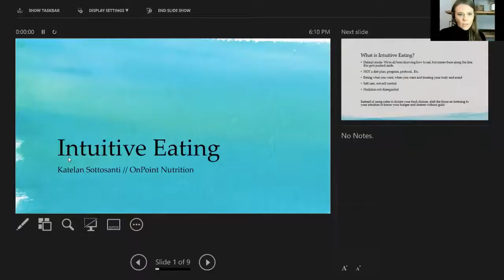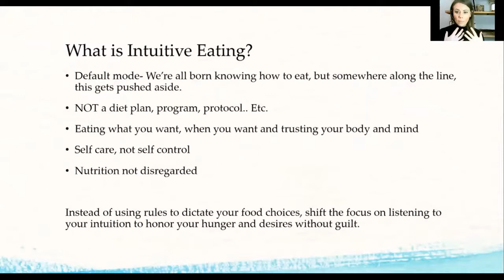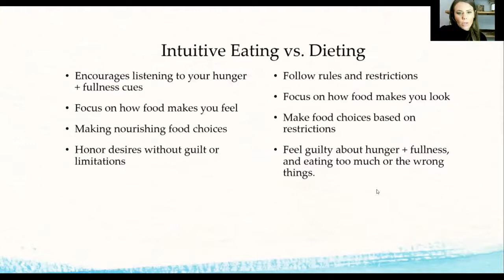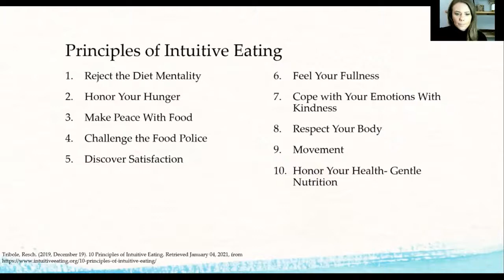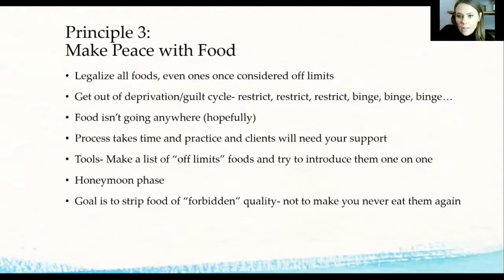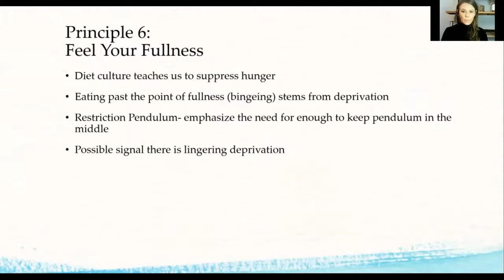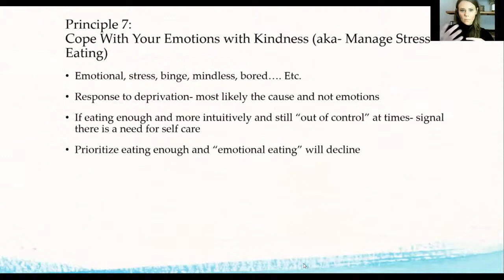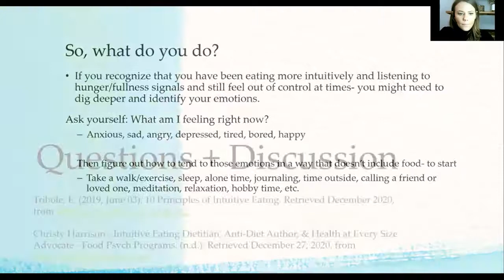Intuitive Eating: Part 2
Join part two of our Intuitive eating webinar series with Nutritionist Kate Sottosanti to learn more about why we find ourselves emotionally eating, the binge and restrict cycle, and how to cope with stress.